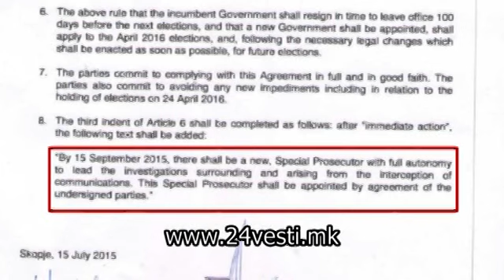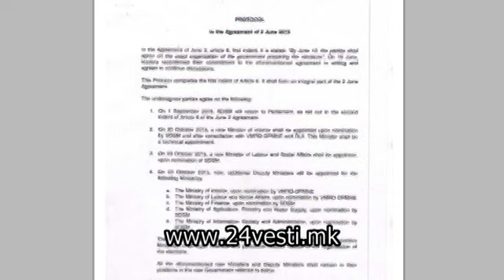DO KADE E DOGOVOROT OD PRZINO 01 09